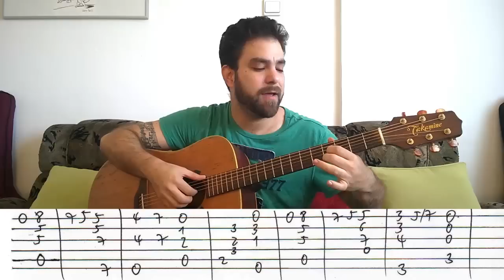Tutorial: Morning of the Carnival (Manhã de Carnaval / Black Orpheus) - Guitar Lesson w/ TAB